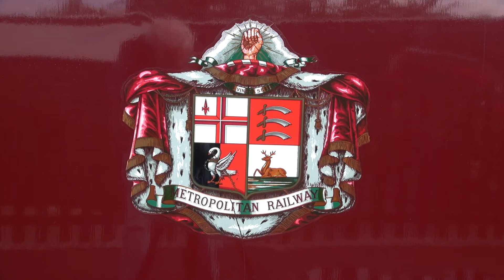Tube 150 Celebrations at Epping Ongar Railway. 24 Jun 2013.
Locos and stock:

Met No. 1 (L44),
GWR Prairie 2-6-2 No. 5521,
Gresley N2 0-6-2T No 1744,
GWR Large Prairie 2-6-2T No 4141,
Preserved Metropolitan Railway coach No.353.
Class 25 1,250 hp Sulzer 6-cylindered engine D7523.